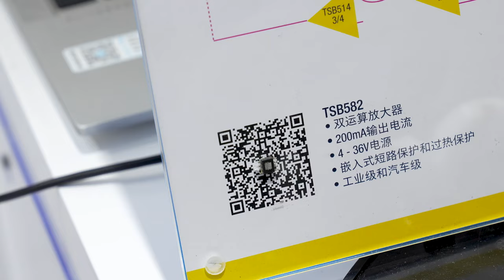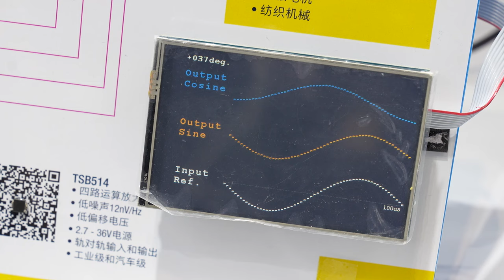ST @ electronica South China 2023: 基于TSB582和TSB514的赛车模拟器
该方案带过热保护和限流保护的36V双通道运放，200毫安输出电流。具有大输出电流、宽供电电压、出色的热阻特点。此外，具有感应电机角度的功能，适用于电机伺服驱动及EV主驱应用。

This solution features a 36V dual op amp with a 200mA output current, thermal shutdown, and current limiter. It boasts high output current (2 x 200mA), a wide supply voltage range of 4V to 36V, and excellent thermal characteristics of 40°C/W. Additionally, it has a function for induction motor angle, making it suitable for motor servo drive and EV main drive applications.